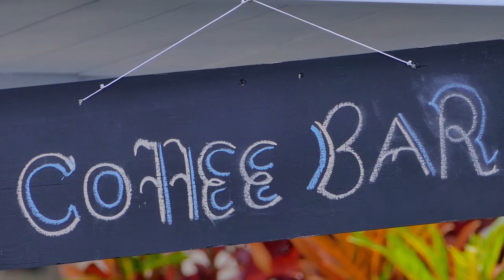In the presence of King Oyo Nyimba Kabamba Iguru Rukidi IV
We were honored to serve our natural fresh fruit juice in the presence of the King of Toro.